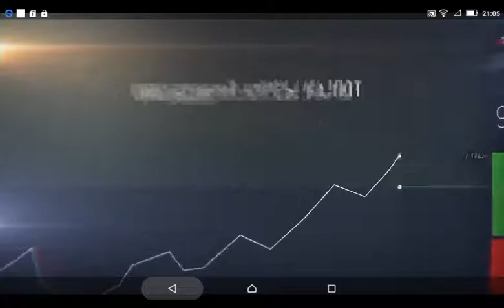Geometry Dash Beast mode, machina and frontlines